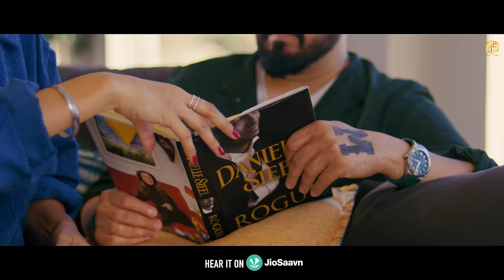[Official Video] Miss You | Mika singh | Music & Sound | Latest Punjabi Song 2023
Presenting "Mika Singh" new track “Miss You”, After 20 years, Mika Singh is making a comeback with a new song that is sure to transport listeners back to the nostalgia of their youth & era of Saawan Mein Lagg Gayi Aag. With a sound that is reminiscent of Mika Singh's earlier hits, the new song is a perfect blend of classic and modern elements, capturing the essence of the artist's signature style. Fans can expect to hear the same vibe that they fell in love with all those years ago, but with a fresh and contemporary twist. With catchy hooks, emotive lyrics and a powerful vocal performance, the new song is a must-listen for anyone who appreciates timeless music. Get ready to be transported back in time and be reminded why you fell in love with Mika Singh in the first place.

Video Credits

Singer : Mika Singh
Featuring : Jaskiran
Music Programed By : DJ Amit B
Music : Mika Singh
Lyrics : Marshall Sehgal
Video : Harry Jordan
Editor : Nik B
Produced By : Mika Singh & Dr.Tarang Krishna
Recordist : Param Raj
Recording Studio (Music&Sound)
Makeup Artist : Christine Isabel
BTS/Photographer : Chris leeu
Special Thanks : Parvinder Singh (Goga) , Prince Saheb, Pritpal Singh, Jassi Gujral, Asif Ballaj,  Honey Oberoi, Nikki Singh

Available on

Amazon Music